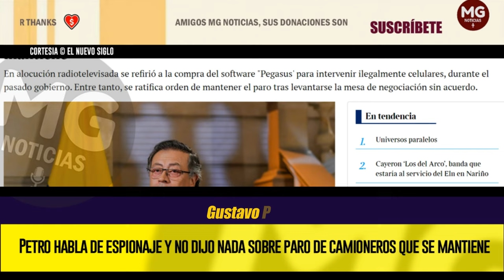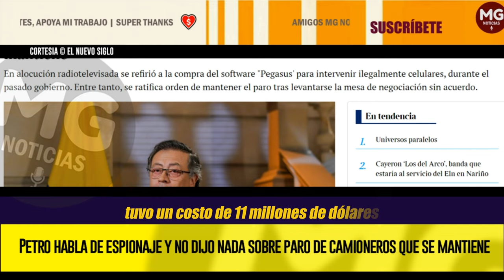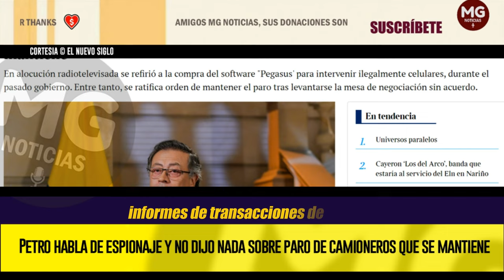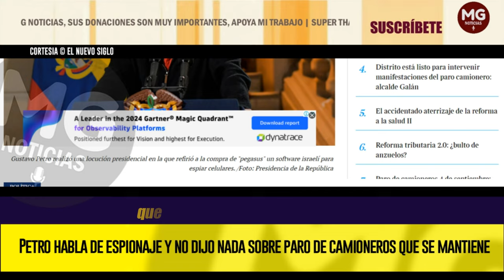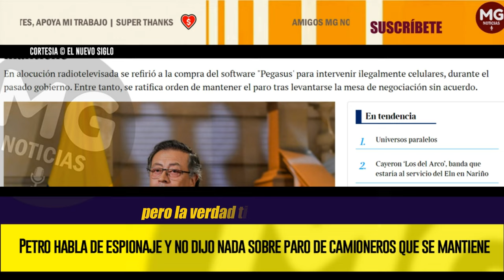🔴 PETRO HABLA DE ESPIONAJE Y NO DIJO NADA SOBRE PARO DE CAMIONEROS QUE SE MANTIENE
En alocución radiotelevisada se refirió a la compra del software "Pegasus' para intervenir ilegalmente celulares, durante el pasado gobierno. Entre tanto, se ratifica orden de mantener el paro tras levantarse la mesa de negociación sin acuerdo.